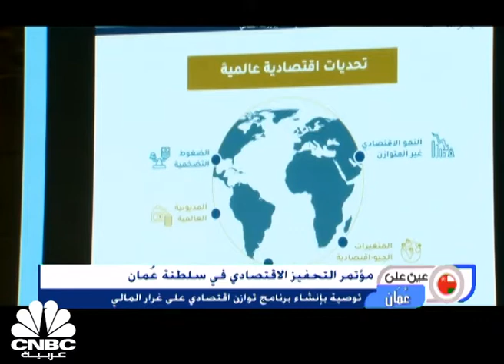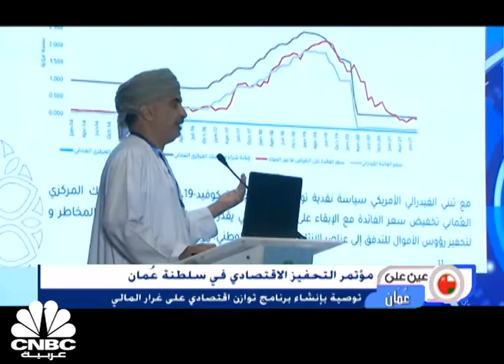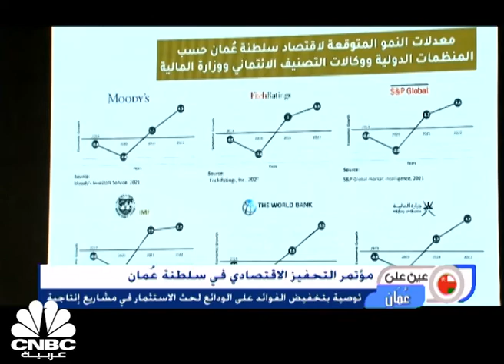افتتاح أول طريق بري بين السعودية وعمان وتوقيع اتفاقيات بقيمة 30 مليار دولار بين البلدين